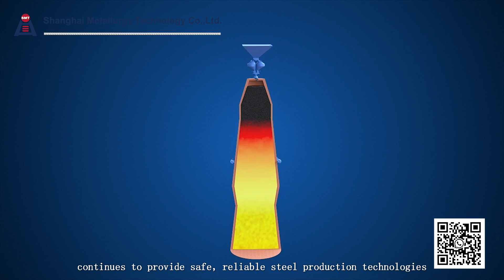SMT Ironmaking Blast Furnace & Converter & CCM & steel rolling process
Complete steel production process from mini blast furnace, smelting from fine iron ore, covering effective capacity 20-2000 cubic meter, combined with conveter,  and also various types of scrap melting furnace including Electric Arc Furnace( EAF ), Medium-frequency Induction Furnace etc.  through continuous casting machine(CCM), high-quality billets are consistently prosuced. Supplied to different steel rolling mill as their raw materials so that to  roll various final steel products like rebar, wire rod, angle steel, plate steel and so on.